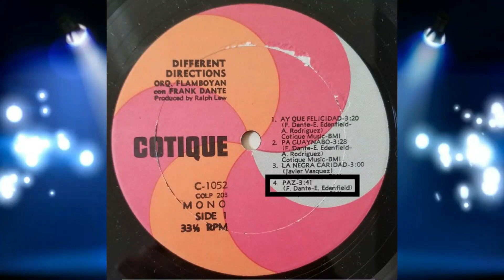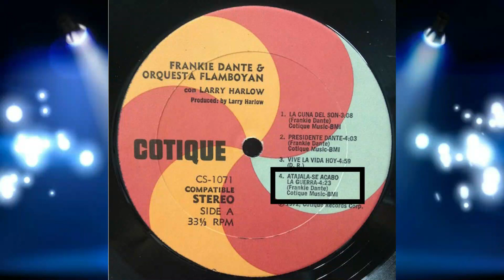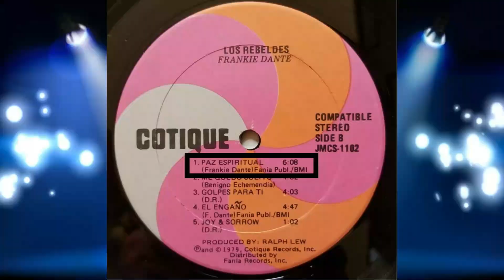SALSA PARA LA PAZ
LA HISTORIA NO CONTADA DE NUESTRA MUSICA LATINA LLAMADA SALSA, EN ESTE Y TODOS LOS MOMENTOS DE CONFLAGRACION BELICA NUESTRA MUSICA LATINA CONOCIDA COMO SALSA SIEMPRE HA APOSTADO Y CANTADO A LA PAZ.